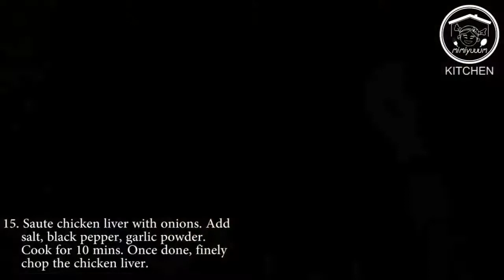CRISPY PORK SISIG SPECIAL 😋😋 | Road to 1k Subscribers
Try our best seller crispy pork sisig by watching this video.
The menu will be posted SOON 👌

Also, leave a comment to discuss if you would like to.